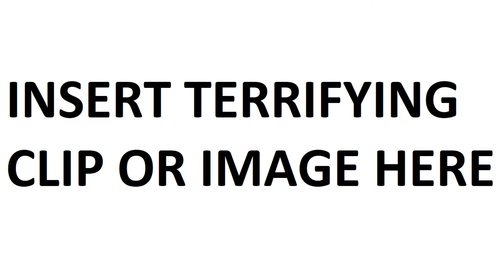Gumball awaits something terrifying (BLANK MEME)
If this is how Gumball felt on his first day back at kindergarten, why not anything else? It's up to you, use this meme any way you want!